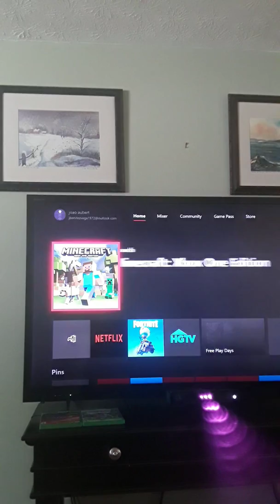FORTNITE PLAYGROUND BOUNCER MARATHON and some kills